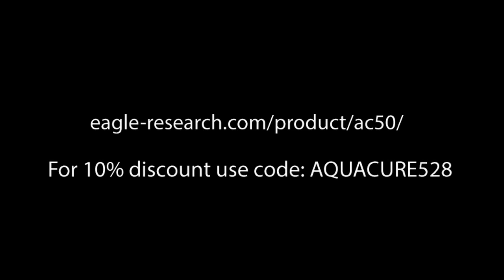AquaCure AC50 Hydrogen Water Generator Safety George Wiseman Inventor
Download 24 FREE peer-reviewed scientific articles that show the benefits of hydrogen therapy

For the most part, conventional industry has yet to recognize the unique qualities of Brown’s Gas and continues to be largely unaware of its vast and fabulous uses.

The current theory of Brown’s Gas states that Brown’s Gas is a mixture of di-atomic and mon-atomic hydrogen and oxygen. The simplest way to make Brown’s Gas is to use an electrolyzer, which uses electricity to split water into its elements of hydrogen and oxygen. At the instant that the water splits, the hydrogen and oxygen are in their mon-atomic state, this is H for hydrogen and O for oxygen.

Normal electrolyzers encourage the hydrogen and oxygen to drop to their di-atomic state. Di-atomic means the hydrogen formed H2 and the oxygen formed O2. The di-atomic state is a lower energy state, the energy difference shows up as heat in the electrolyzer. This energy is now unavailable.

HydrOxy travels in your blood bringing every cell the nutrition it needs, and relief from issues related to dehydration (literally meaning lack of hydrogen!)  HydrOxy is the world’s BEST anti-oxidant and anti-inflammatory for cell health, and has other cytoprotective (cell protective) properties.

Examples of ways to use HydrOxy include wearing goggles which allows HydrOxy to penetrate the eyes for improving eye conditions; putting the bubbles on the skin is used routinely in elite spas in Japan for skin rejuvenation; drinking HydrOxy water is amazingly healthful – and there are no negative side effects (only positive results have been reported over the past 30 years!)

Due to its small size and electrical charge, hydrogen can penetrate any cell membrane in the body. Drinking hydrogen water and inhaling hydrogen gas saturates the cells and heals from the inside out. Bathing in hydrogen water gives an extra boost!

2020 Interview with George Wiseman coming soon!